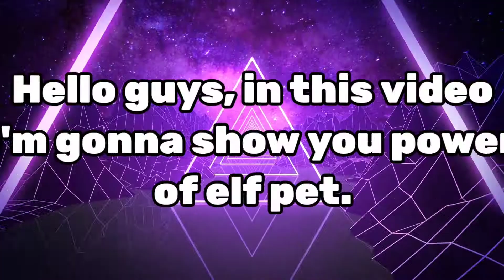Power of Elf Pet in Bed Wars!!!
This video is in HD resolution.
Unknown Brain x Rival - Control (feat. Jex) [NCS
Release]